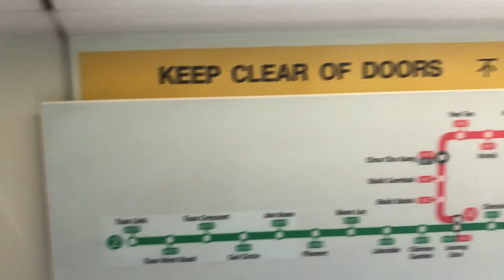[Retired][Set 207/208] C651 Ride from Yio Chu Kang to Bishan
Recording on 22 September 2020
Train set : C651
Line: North South Line
Route: 5 Marina South Pier
Final Ride On NSL .